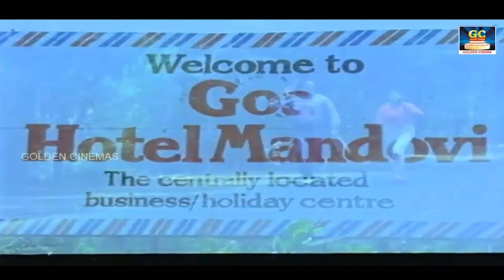நெஞ்சம் மறக்காத இசைஞானி இளையராஜா பாடல்கள் | ILAYARAJA's Classic Melody Songs HD.